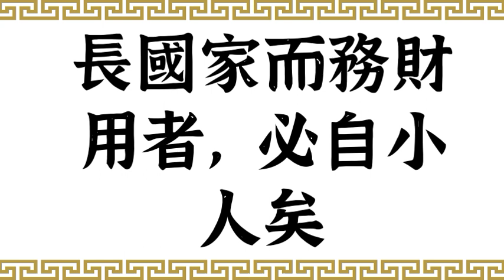儒家經典·《古本大學》（與一般《大學》版本不同）·The Great Learning in Old Version·原聲朗讀·整本全文·中國傳統文化·正能量·字幕文本已經校訂·中華文化經典典籍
儒释道文化。